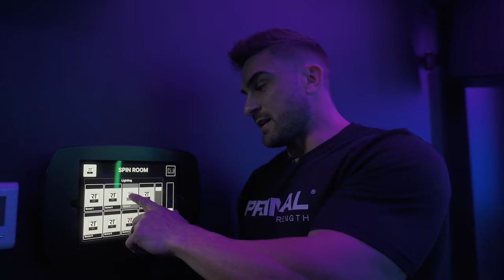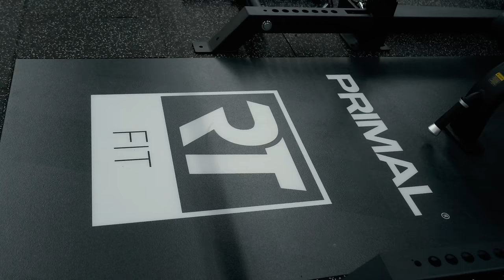Inside Mr Olympia's £5,000,000 New Gym